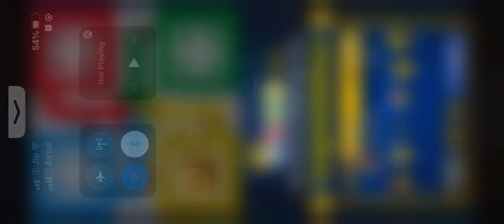Ludo Gameplay | Ep 758